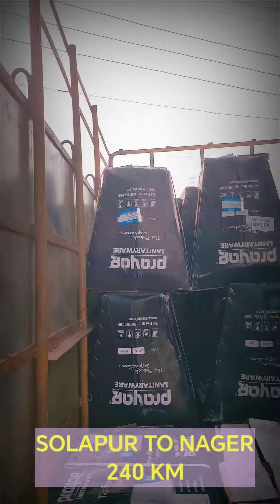PRAYAG SANITRY FITTING FOR PROJECT TRANSPORT SOLAPUR TO NAGER